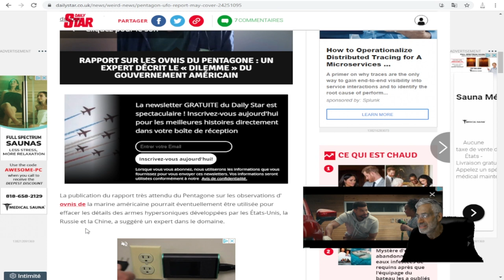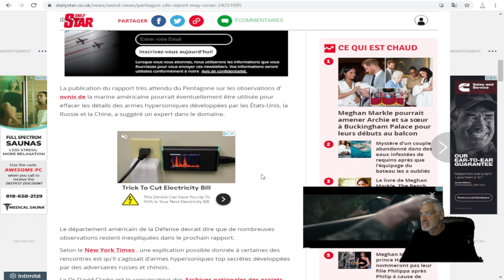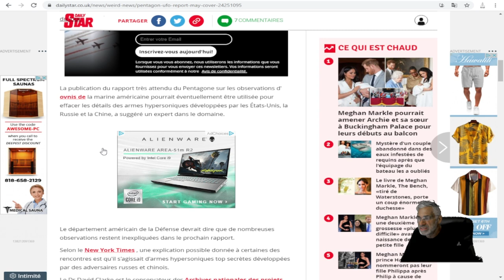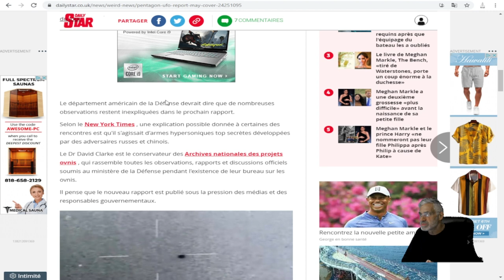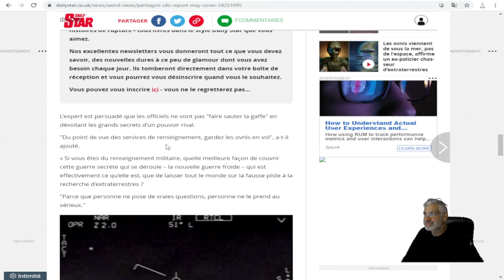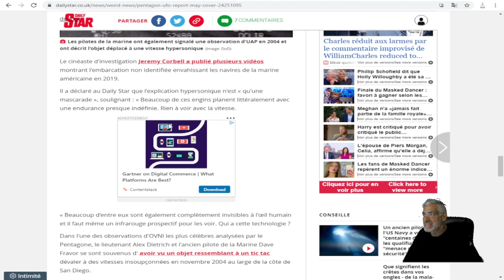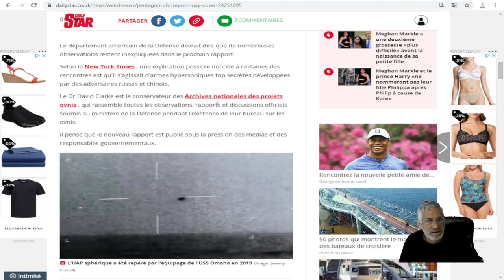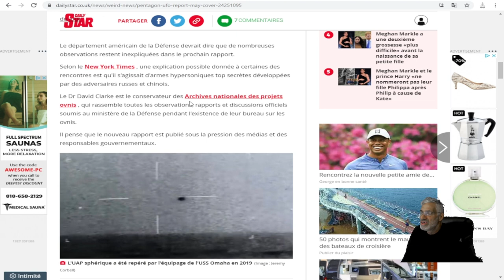Le rapport sur les ovnis du Pentagone cache t'il la technologie de drone hypersonique?